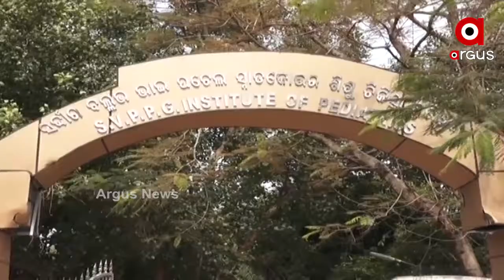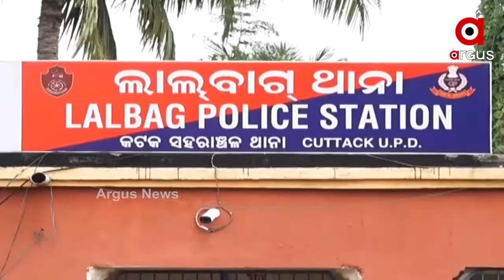ଚିକିତ୍ସାରେ ଅବହେଳା ଯୋଗୁ ଚାଲିଗଲା ନାବାଳିକାର ଜୀବନ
ଚିକିତ୍ସାରେ ଅବହେଳାରୁ ନାବାଳିକା ମୃତ୍ୟୁ । ଏଭଳି ସାଂଘାତିକ ଅଭିଯୋଗ ଆସିଛି ଶିଶୁଭବନ ନାଁରେ । ଡାକ୍ତର ଟ୍ରିଟମେଣ୍ଟ ନକରିବାରୁ ନାବାଳିକାର ମୃତ୍ୟୁ ହୋଇଥିବା ଅଭିଯୋଗ ଆଣିଛନ୍ତି ପରିବାର ଲୋକେ